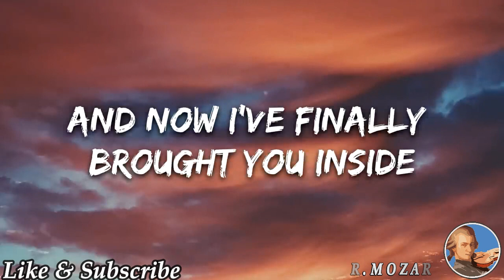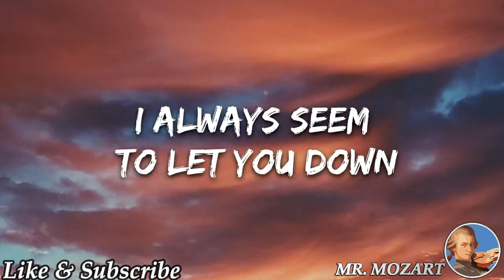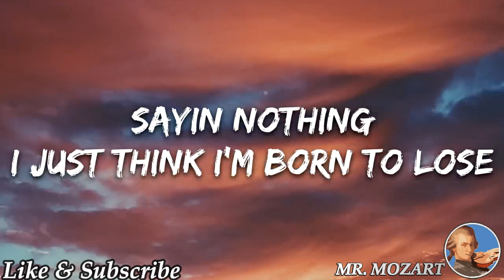BB Cooper & Kaphy - Born To Lose (Lyrics) with SØR